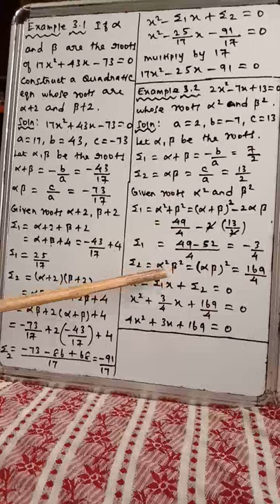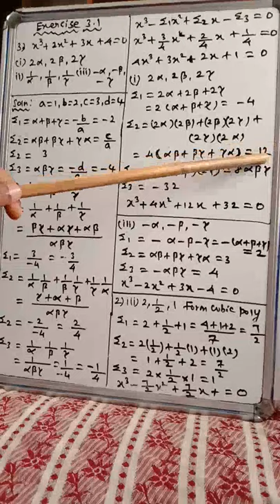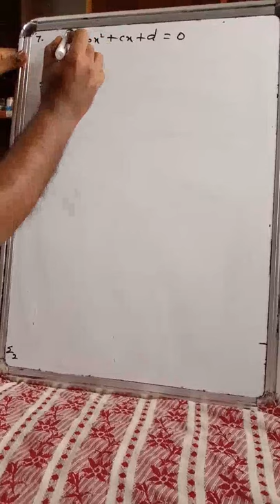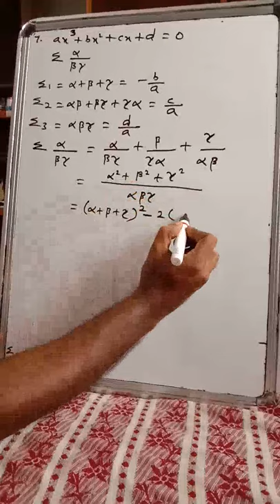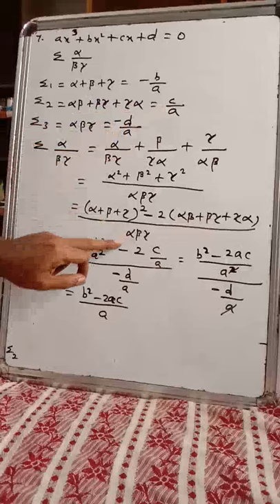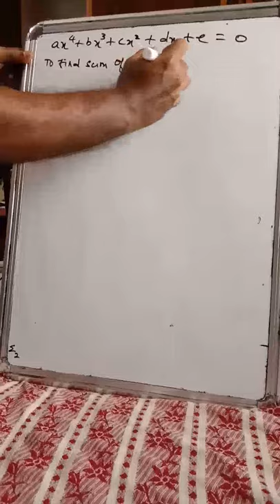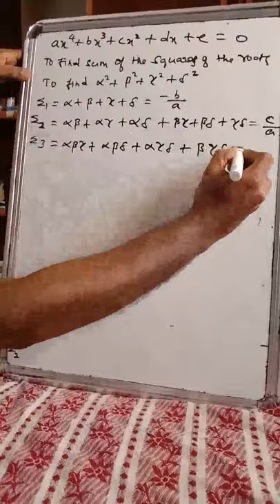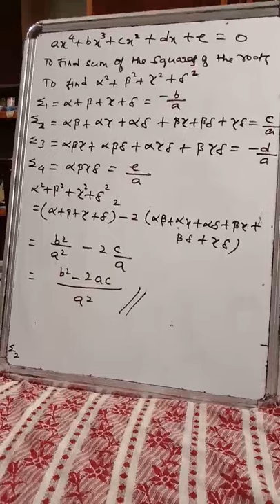Theory of equations ( ex 3.1) vietas formula